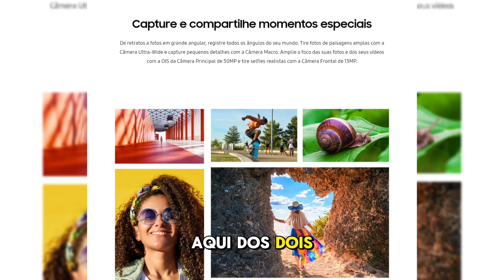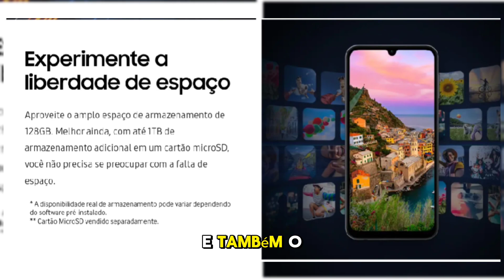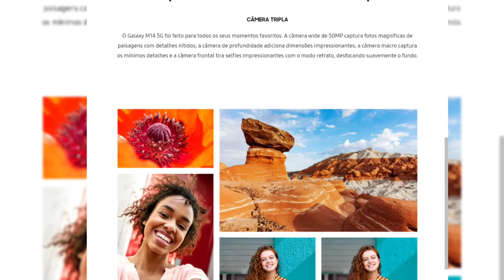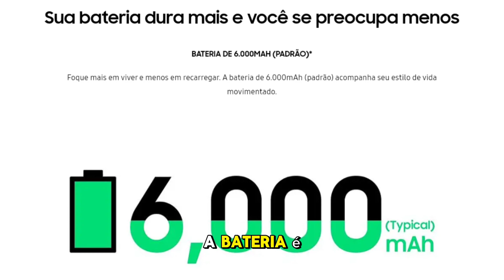Qual É o Melhor Celular Básico Comparativo Samsung Galaxy A24 vs M14!!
Qual é o melhor celular básico atualmente vou estar falando do Galaxy A24 vs m14 comparativo Samsung

 e se inscreve para estar recebendo novos conteúdos diariamente do meu canal

Playlist de smartphones Android aqui no canal blz valeu